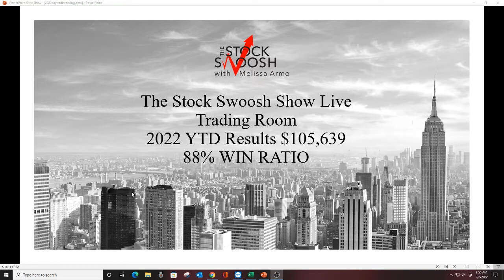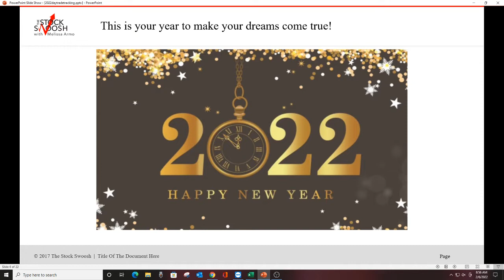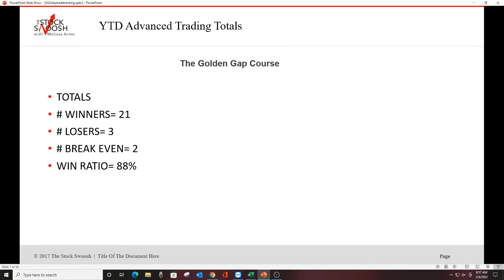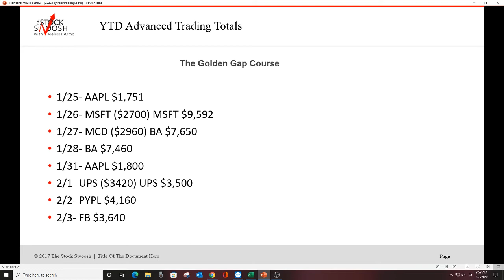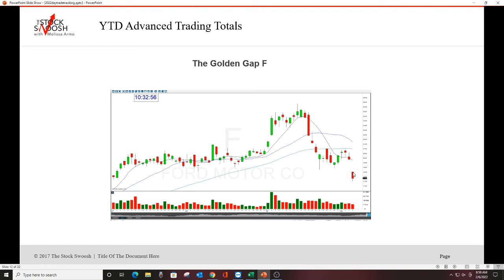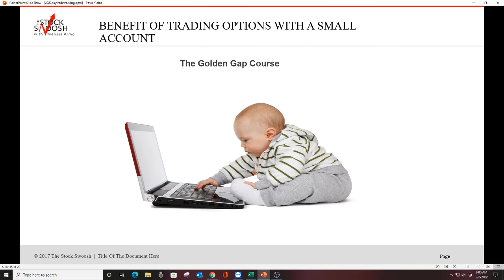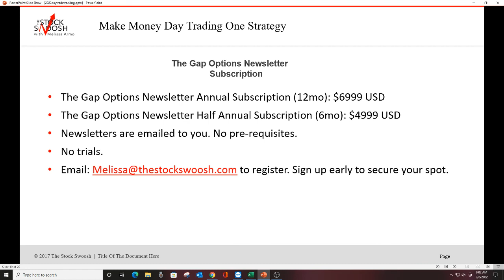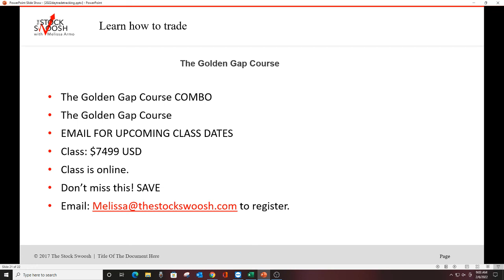The Stock Swoosh Show Live Trading Room Advanced Trader 2022 YTD Results $105,639 88% Win Ratio